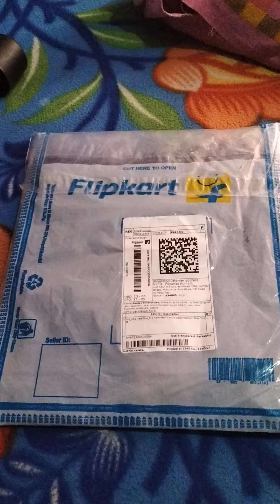Flipkart kurti under ₹250#flipkarthaul